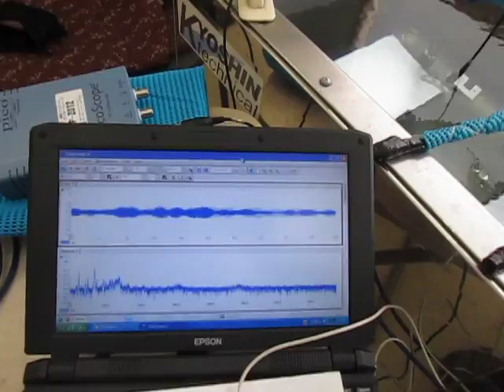‹超音波のダイナミックシステム：液循環制御技術› ultrasonic-labo